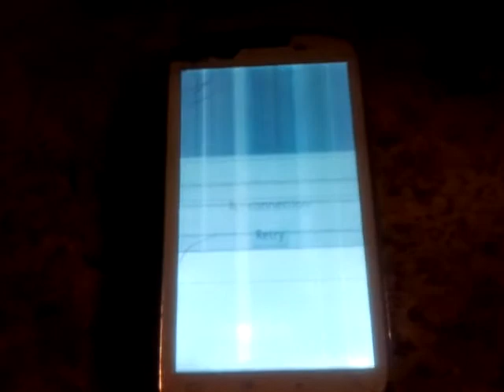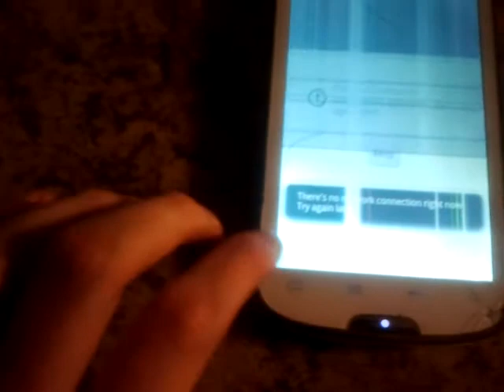My Blu studio 5.3 android smartphone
Dropped my Blu studio 5.3 and cracked the screen